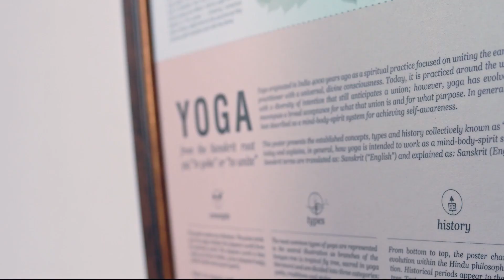Isoke Non Striving V1